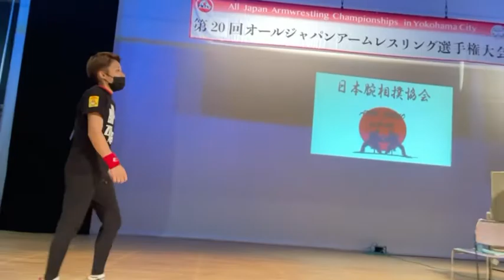2022年AJAF全日本選手権 女子レフト決勝！都築和香菜選手の戦い 2022年9月26日 2022年9月26日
2022年AJAF全日本選手権に出場したZERO腕女子の都築和香菜選手のレフトハンド決勝の様子です！